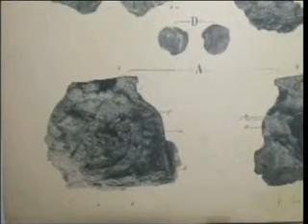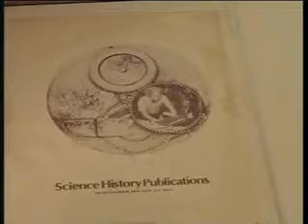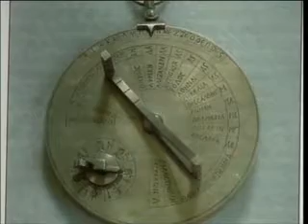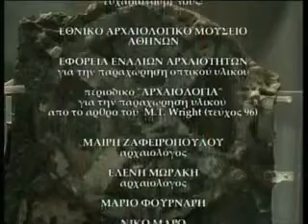Ο υπολογιστής των Αντικυθήρων